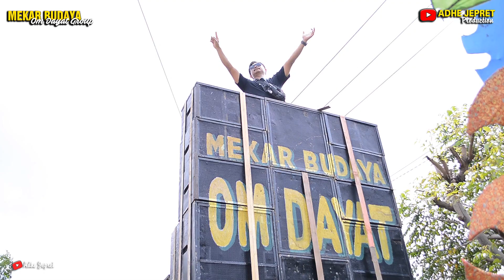KEMBANGE RINDU _ VOC : IKAH | MEKAR BUDAYA - OM DAYAT | AJ PRODUCTION | CIBITUNG 04-03-2023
WALIMATUL KHITAN : NAZRIEL IRHAM